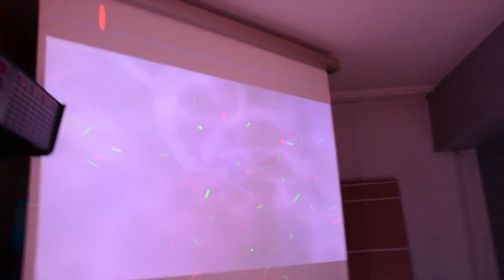Gaspard Vella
PauvreS Diables